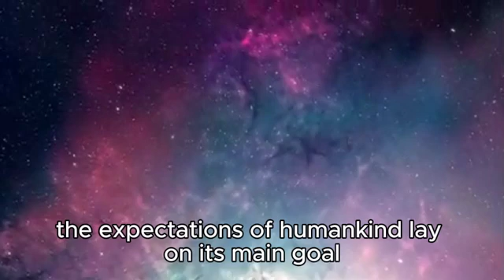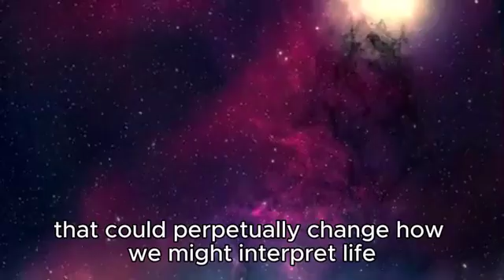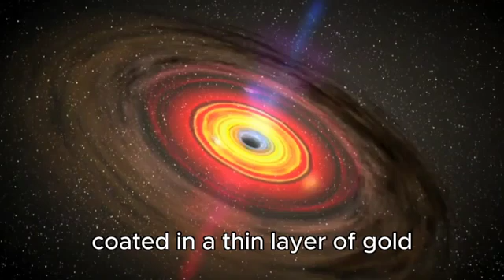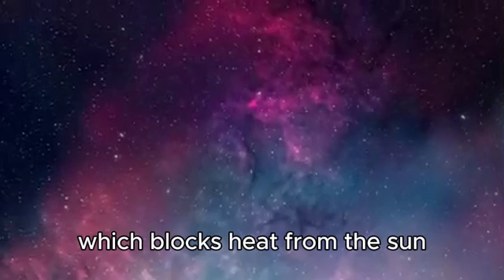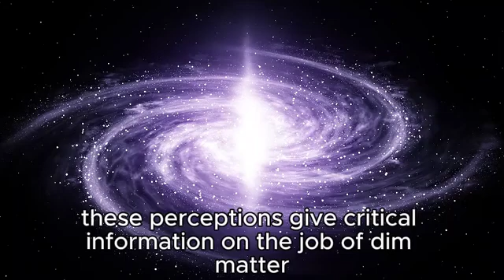James Webb Telescope Spots City Lights 7 Trillion Miles from Earth!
Title
🌌✨ Witness a breathtaking view of our universe like never before! The James Webb Space Telescope has captured stunning footage of city lights... but not from Earth! Join us as we explore galaxies 7 trillion miles away through the lens of this incredible technology. Prepare to be amazed by the beauty and scale of the cosmos beyond our wildest dreams!